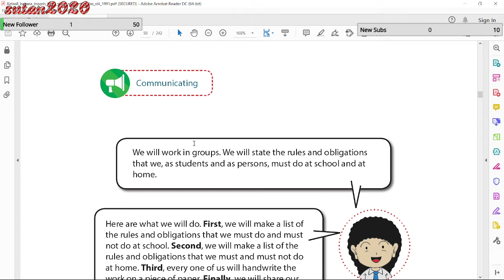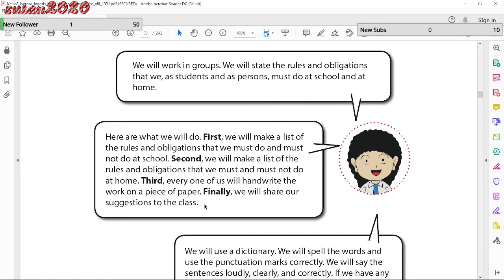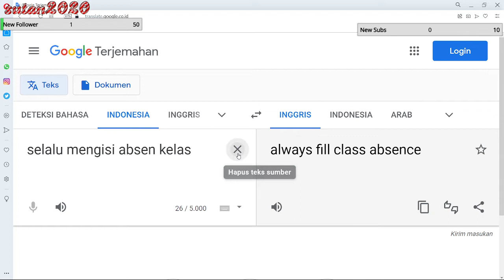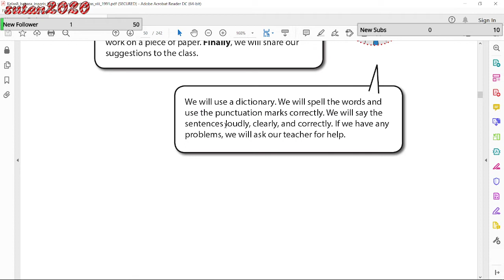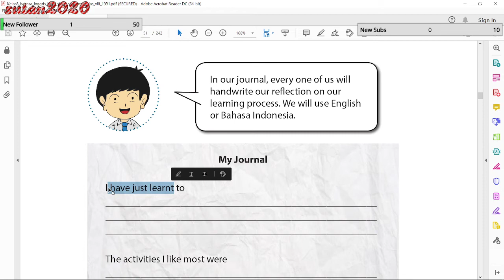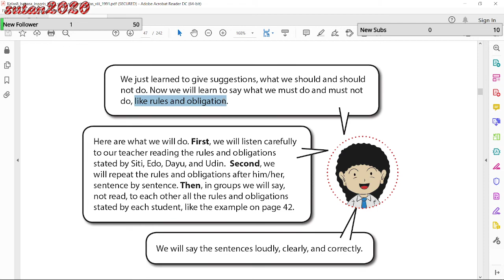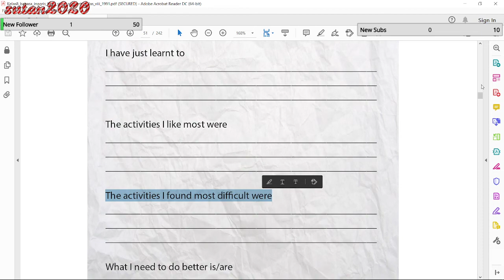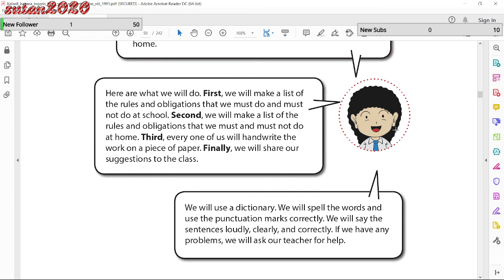Terjemahan Buku Bahasa Inggris SMP Kelas 8 hal. 43-44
Pada video belajar bahasa Inggris SMP kali ini memberikan tugas kepada siswa untuk membuat daftar aturan dan kewajiban yang harus mereka lakukan di sekolah dan di rumah.
Masing-masing siswa menuliskannya di selembar kertas dan nanti akan berbagi dengan teman sekelas dengan mengucapkan hasil kerja mereka secara oral.
Selain itu juga diberikan refleksi dalam bentuk jurnal untuk melihat dan menilai bagaimana tangkapan pelajaran yang telah mereka pelajari pada bab  3 ini.